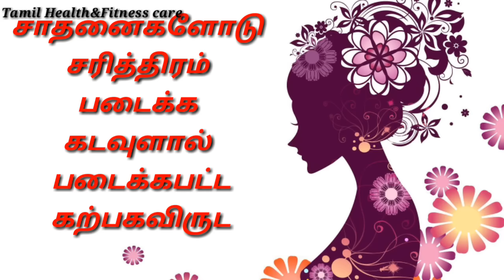womens day whatsapp status in tamil | Happy womens day | womens day wishes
*women's day special video
magalir thinam kavithai in Tamil
magalir thinam 2019
womens day status
womens day whatsapp status
womens day whatsapp status in tamil
womens day status in tamil
womens day 2019
womens day quotes in tamil
happy womens day whatsapp status in tamil
happy womens day status
magalir thinam
magalir thinam kavithai
magalir thinam kavithaigal
magalir thinam vazhthukal
magalir thinam
womens day quotes
womens day special
womens day wishes
womens day songs
மகளிர் தின வாழ்்துக்கள்
மகளிர் தினம்